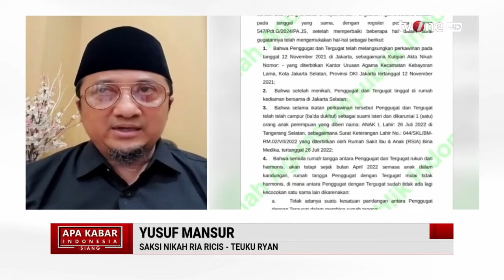Sebagai Saksi, Yusuf Mansur Beri Wejangan Khusus di Pernikahan Ria Ricis & Teuku Ryan | tvOne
AKIS, - Sebagai Saksi, Yusuf Mansur Beri Wejangan Khusus di Pernikahan Ria Ricis & Teuku Ryan | tvOne

YouTuber Ria Ricis resmi bercerai dari suaminya, Teuku Ryan (2/5).

Ada beberapa poin dalam dokumen itu yang mengungkapkan alasan cerai pasangan seleb tersebut, mulai dari alasan keuangan hingga perlakuan Teuku Ryan yang membuat Ria Ricis merasa buruk, hina, dan tak diinginkan.

AKIS01

MSP01